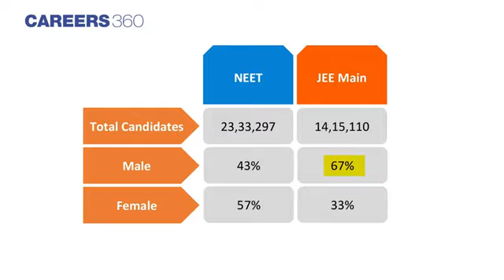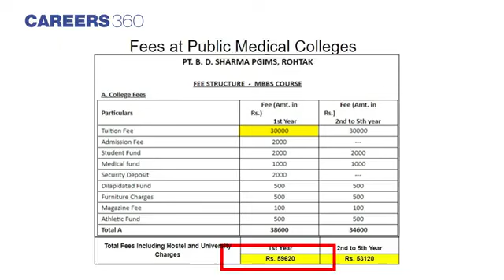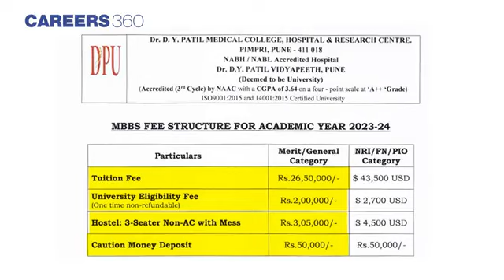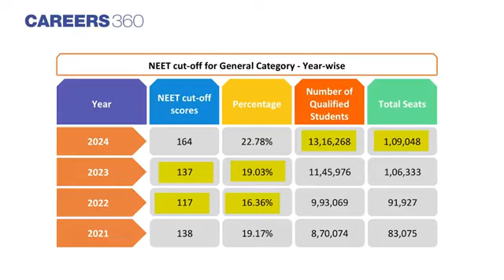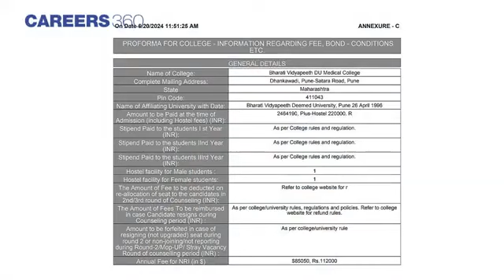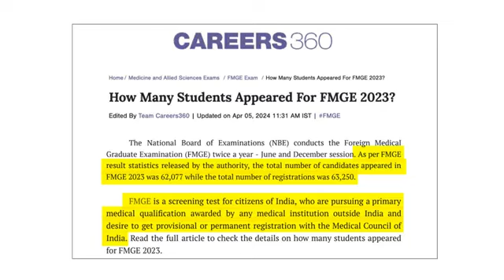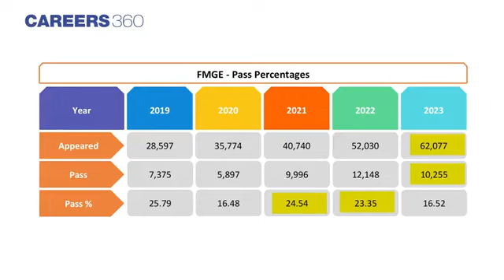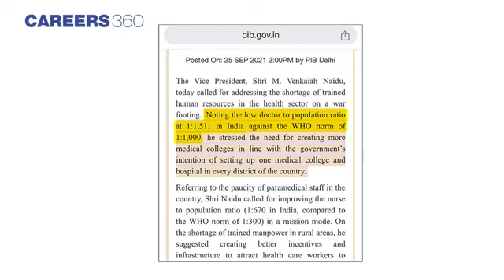Mahesh Peri explaining how NEET has nothing to do with merit but a reservation for the rich